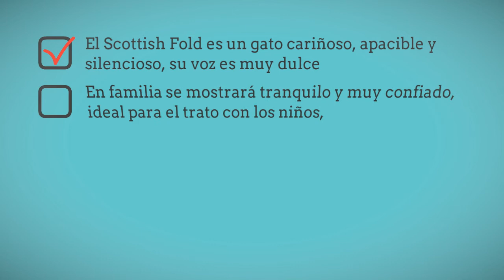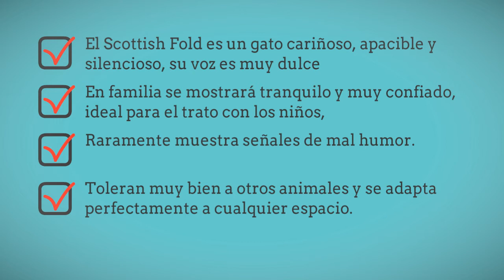El gato Scottish Fold | La raza de Gato Scottish Fold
el gato scottish fold
El Fold escocés es una raza de gato originaria de Escocia, de una estructura ósea mediana y una gran musculatura. Posee pies redondos y una cola gruesa de tamaño medio. Su cabeza es muy redondeada, con las pequeñas orejas plegadas. La nariz es chata y corta y posee unos pómulos salientes. Su pelaje es corto, aunque existe una versión llamada Highland Fold que lo tiene semilargo. No tienen un color específico, y poseen un carácter fuerte y un gran instinto cazador. Fue reconocida como tal en 1974.

Tambien recomendamos ver los siguientes videos:

gato scottish fold mercadolibre
gato scottish fold gris
gato scottish fold caracter
gatos scottish fold españa
gatos scottish fold en adopcion